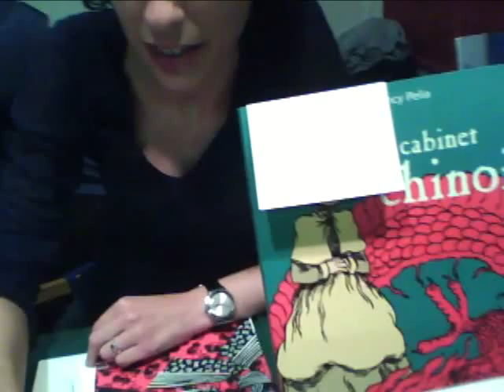Rencontre avec Nancy Peña lors du salon du Livre de Montreuil 28 11 2009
Rencontre avec la charmante et talentueuse Nancy Peña, lors du Salon du Livre et de la jeunesse de Montreuil, 28-11-09